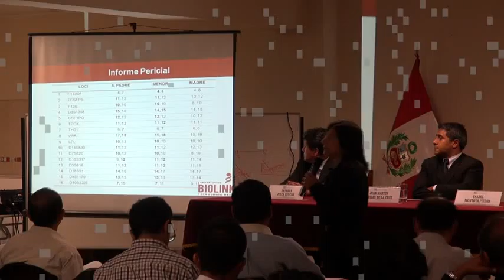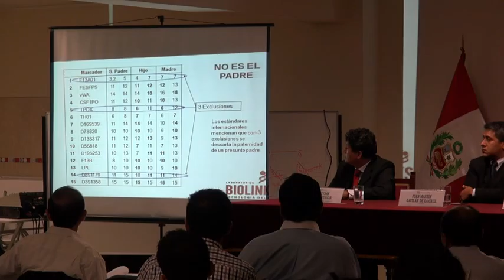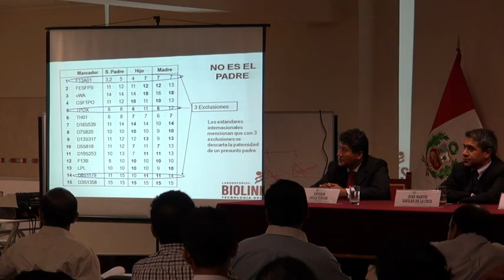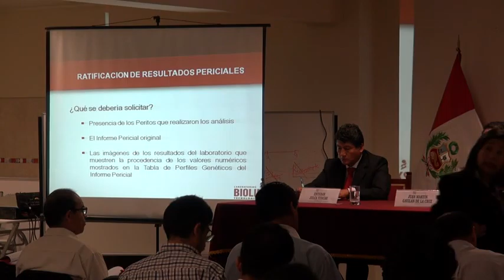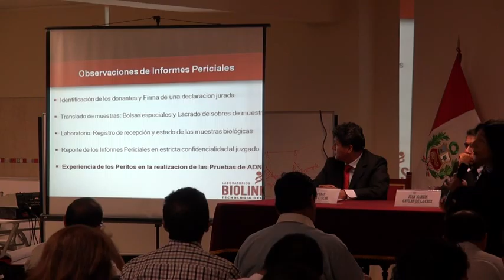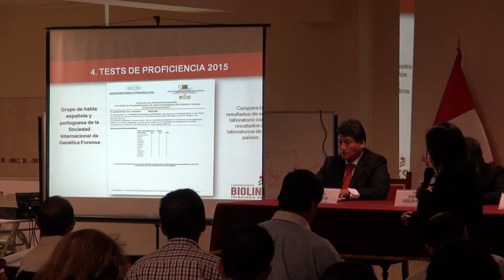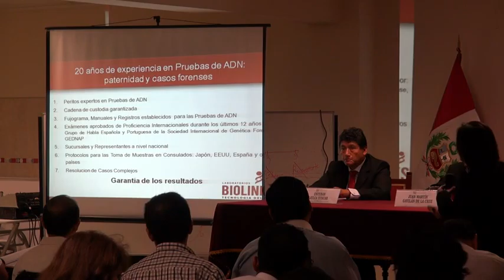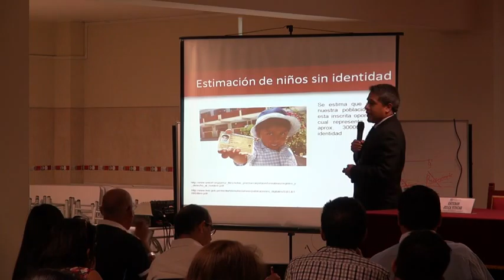Conferencia_19.04.2016_PRUEBAS DE FILIACIÓN_3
Conferencia: 'Pruebas de filiación: Apuntes de Genética para abogados'. Realizado el 19 de abril de 2016 en el salón multiusos (sede central) de la Corte Superior de Justicia de Lima Norte.